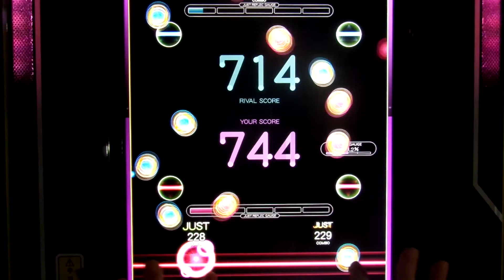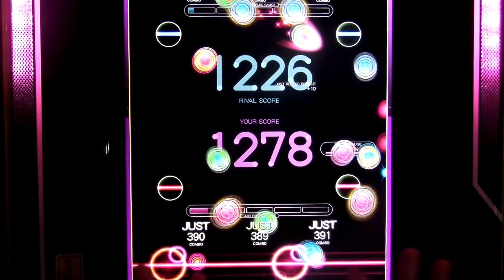[REFLEC BEAT colette] The Least 100sec (MEDIUM) 99.4% FC (Player: CHAA-R.U)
Player: CHAA-R.U (챠르)
MAX-17 (Great: 7)

The Least 100sec
BPM: 200~264
Artist: 佐々木博史
Level: 8 (MEDIUM)

이건 8이 아니라 9 (+GLITTER, 少年は空を辿る)